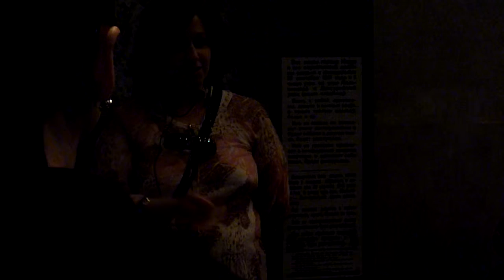Яд ва-Шем для журналистов и блогеров